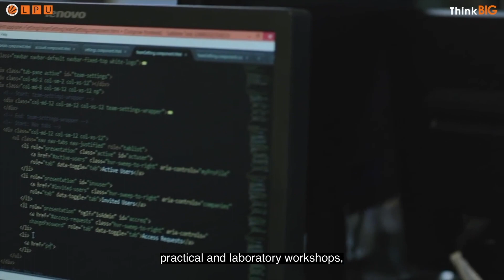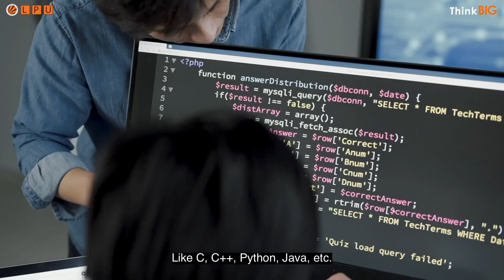LPU B.Tech. CSE/IT student | Aditya Ray | Placed at Commvault!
LPU B.Tech. CSE/IT student of Class of 2023, Aditya Ray shares how he landed a placement of Rs. 33 Lakhs per annum at global technology company, Commvault!

Beating the notion that engineering is all about attending classes, Aditya will take you through his eventful journey featuring interactive workshops, research programs, internships, and industrial visits.

Hear out his intriguing Testimonial to know how our young engineering students find the best academics and university life at LPU!